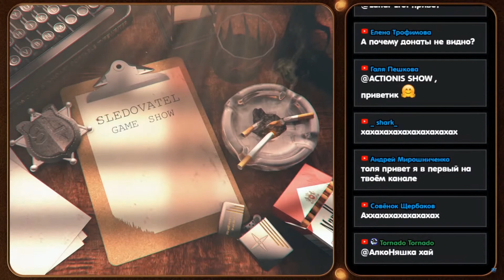ПРИШЛА ШИЗА В ПРЯМОМ ЭФИРЕ! СТРИМЕР СОШЁЛ С УМА!!!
★Все видосы по Хоррор играм ты можешь посмотреть в этом плей-листе